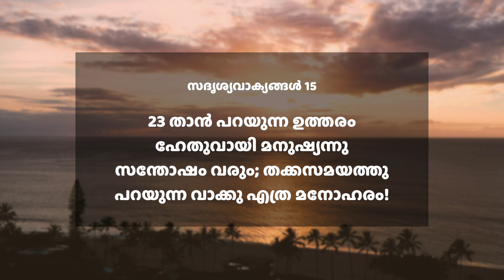തക്കസമയത്തു പറയുന്ന വാക്കു എത്ര മനോഹരം ! | സദൃശ്യവാക്യങ്ങൾ 15:23 | ദൈനിക് മന്ന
Today's Verse ➤ സദൃശ്യവാക്യങ്ങൾ 15:23
23 താൻ പറയുന്ന ഉത്തരം ഹേതുവായി മനുഷ്യന്നു സന്തോഷം വരും; തക്കസമയത്തു പറയുന്ന വാക്കു എത്ര മനോഹരം!